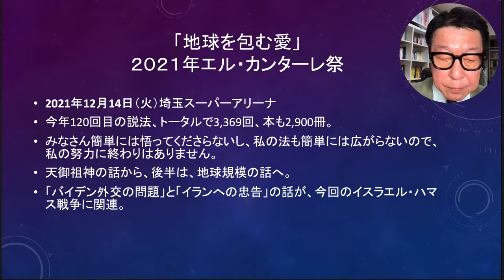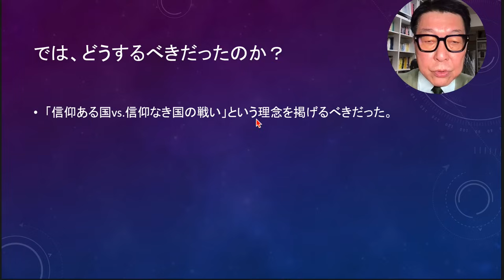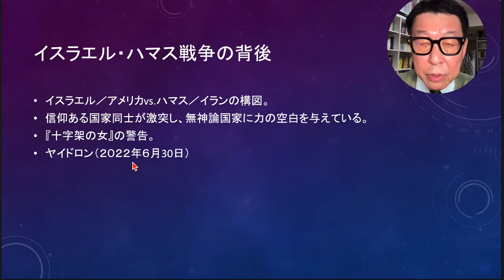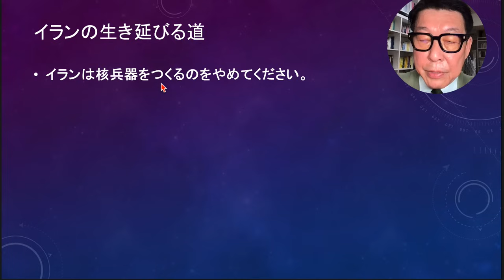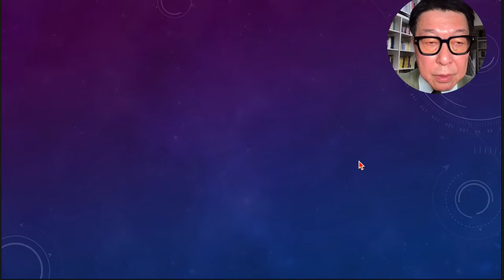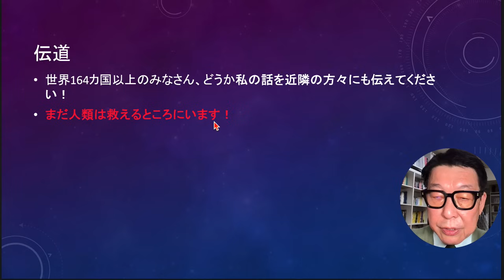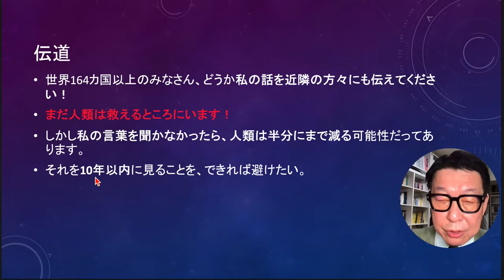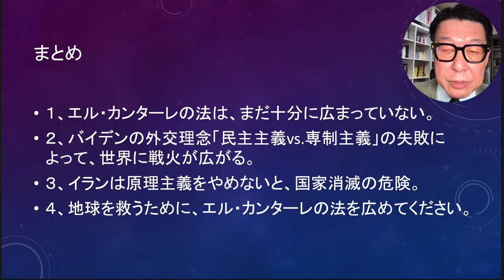「地球を包む愛」がバイデンとイランに忠告【イスラエル・ハマス戦争】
中東問題について、エル・カンターレは数多くの教えを説いておられます。

きょうはそのなかから2021年末に説かれた「地球を包む愛」より、
バイデン外交とイランについて忠告された論点をお伝えします。

822作目